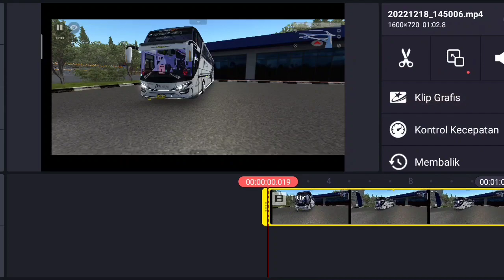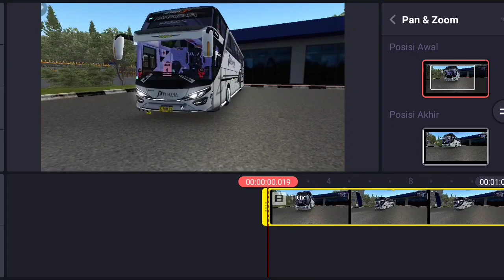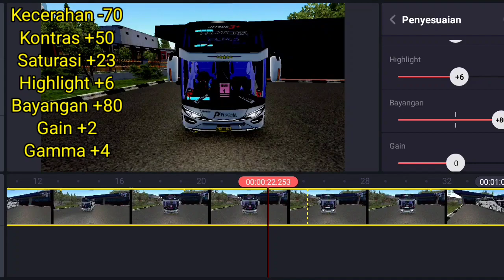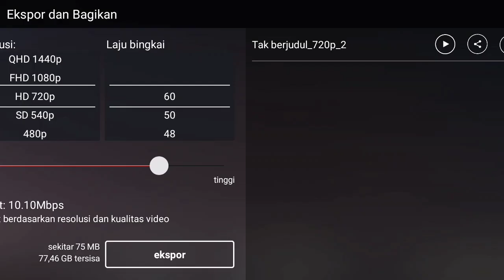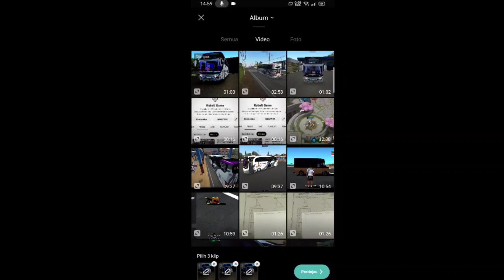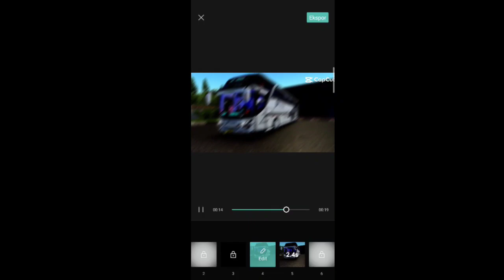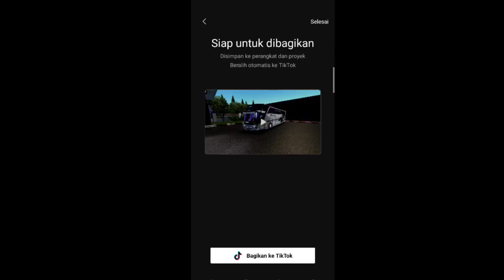TUTORIAL !! CARA BIKIN VIDEO CINEMATIC BUSSID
Oke guys balik lagi bersama gw di channel kyball game divideo kali ini gw mau ngasih TUTORIAL !! CARA BIKIN VIDEO CINEMATIC BUSSID